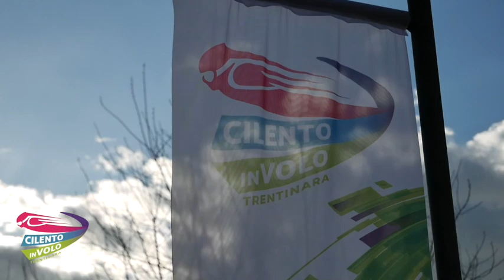29 daniele 24 08 22